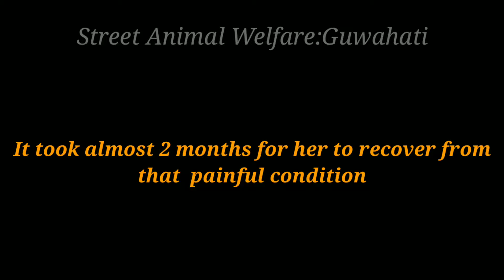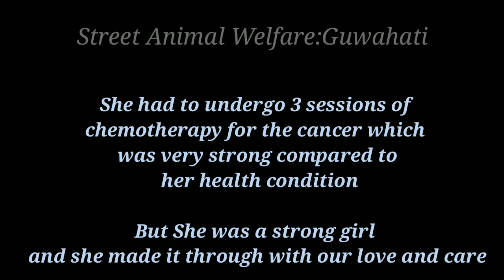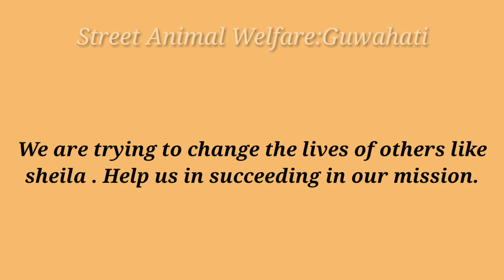Scared lonely sick to beautiful playful diva : Our Sheila